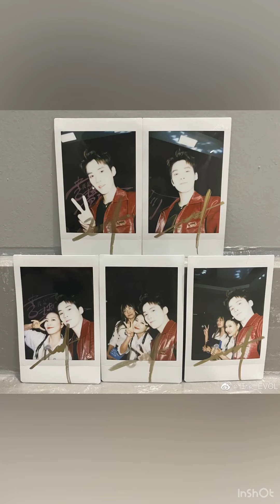[RENHAO Fancam] “I am Li Huizhen” Live 2021/09/01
Credit :
Pinkyswear_任豪0717
今天开始追_
初任0717·任豪